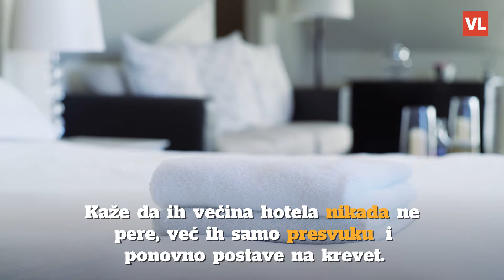Bivša djelatnica hotela otkrila koliko često peru jastuke i madrace pa neugodno iznenadila mnoge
Amanda Hunt često na svom TikTok profilu otkriva što se zapravo događa u hotelima, a da gosti ne znaju. U jednom od novijih videa ispričala je i koliko često se čiste madraci i jastuci na krevetu pa neugodno iznenadila mnoge.